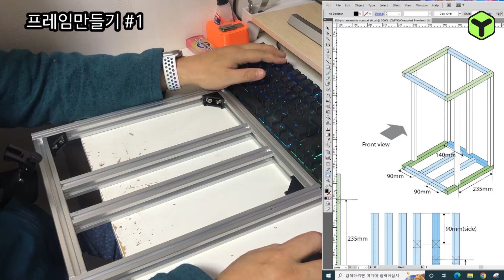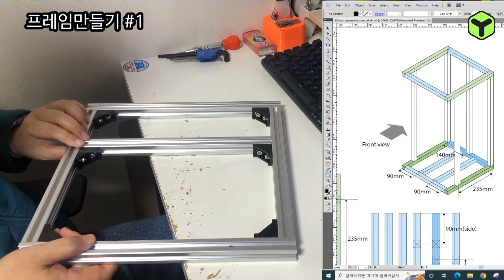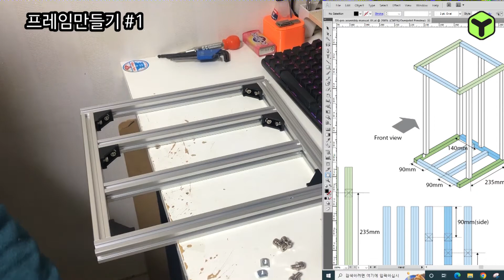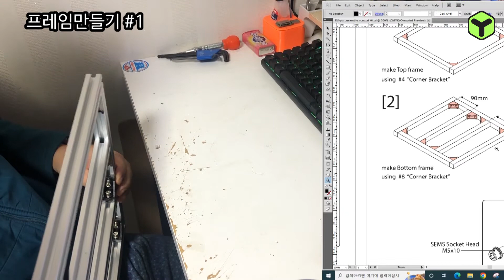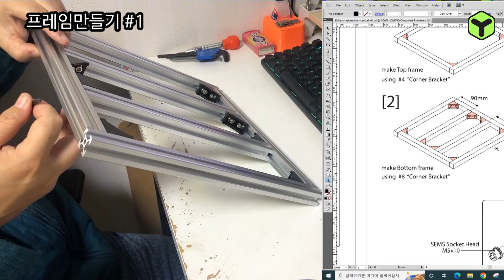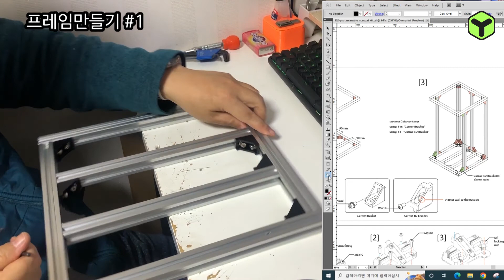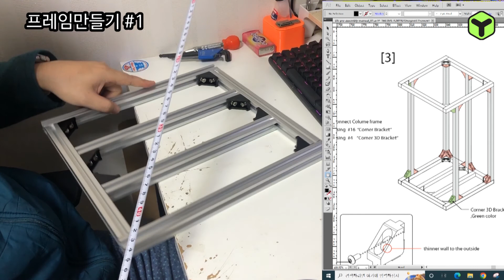3D프린터 프레임 만들기 / Making frame for 3D printer #1